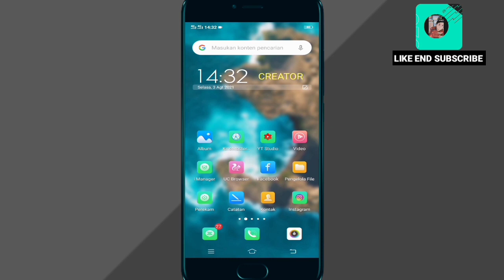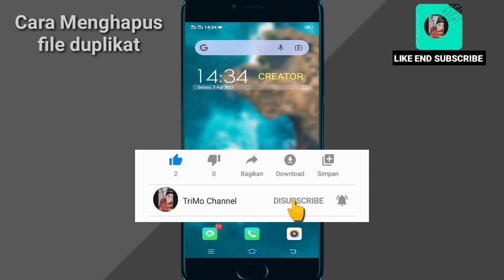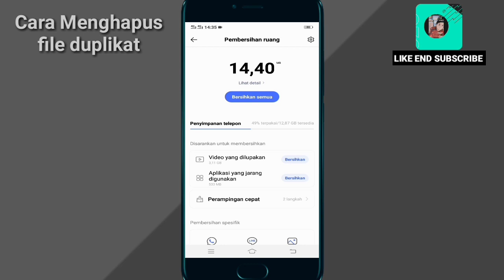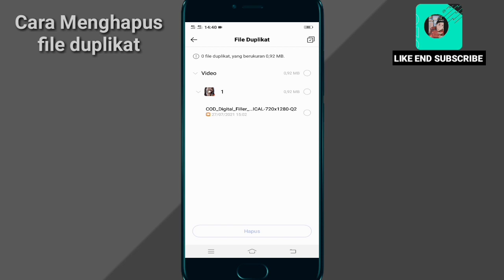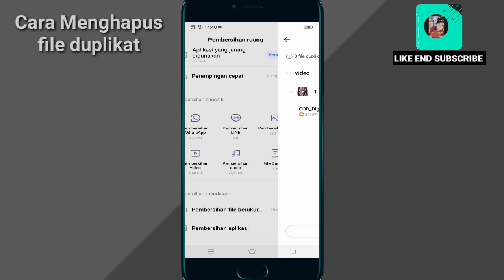Cara Menghapus file Duplikat di Hp Vivo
Assalamualaikum wr.wb.oke di video kali ini saya mau barbagi tips ya itu.Cara menghapus file duplikat di hp Vivo.

Nah apabila di hp teman-teman sering mengalami memory penyimpanan cepat penuh.meski sudah sering menghapus file sampah.maka teman-teman cek di bagian file duplikat.
Karena ini salah satu penyebab ruang memory cepat penuh juga.

Nah untuk lebih jelasnya simak video nya.